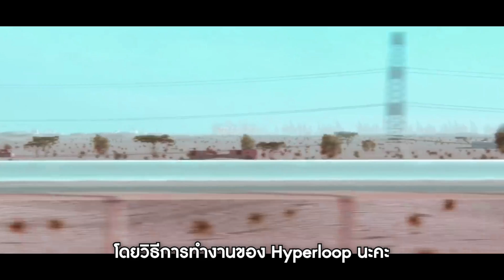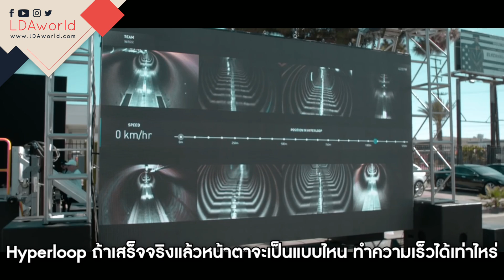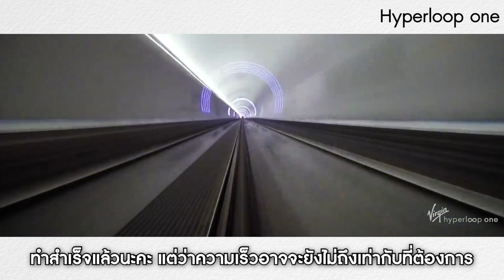Hyperloop คืออะไร! ดียังไง 🤔 มีให้ใช้รึยัง? | เฟื่องลดา LDA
กรุงเทพฯ ไป หัวหินแค่ 11 นาที ทำได้ด้วยหรอ? 🔥🤩🤪
พลิกวงการการเดินทางของทั่วโลก! เร็วกว่าเครื่องบิน ราคาประหยัด และรักษ์โลก Hyperloop คืออะไร? ทำไมทั่วโลกถึงสนใจเรื่องนี้ จะมาเปลี่ยนชีวิตเรายังไง? ไปดูกันค่า 🚄